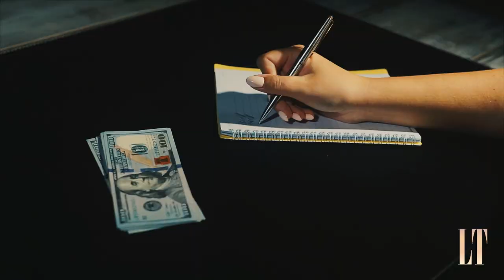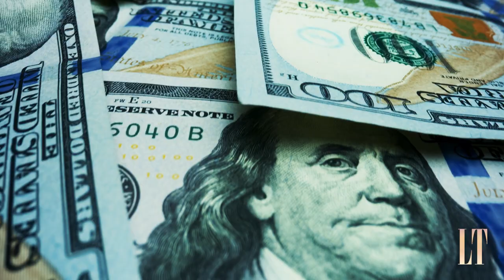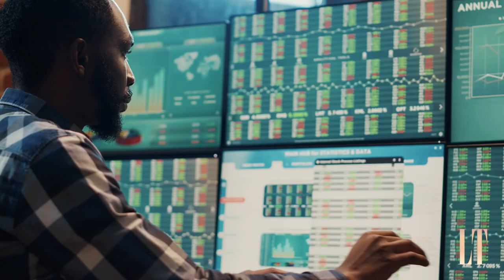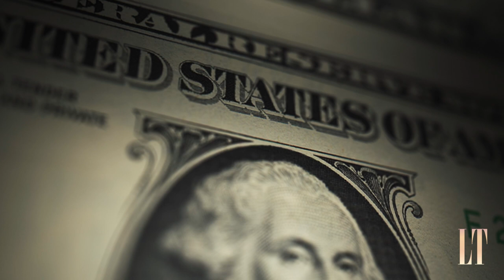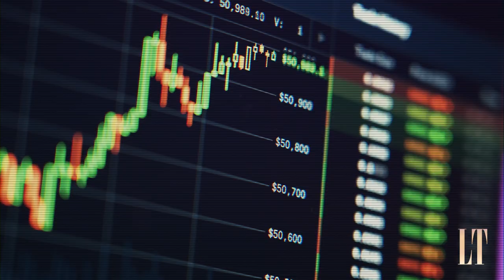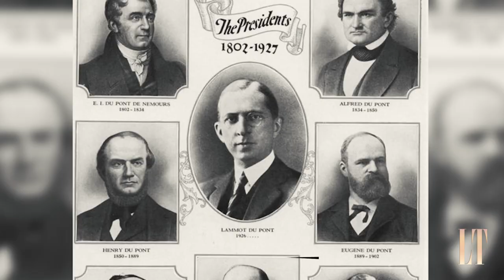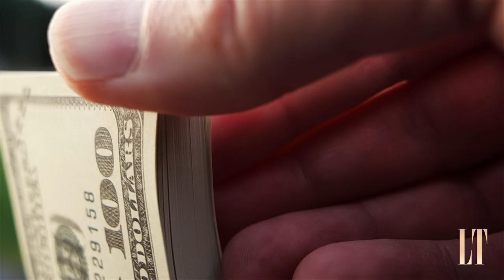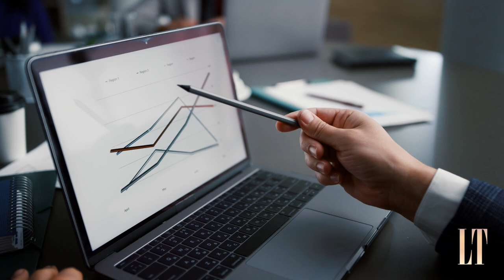Wealth Preservation: "Old Money" Secrets for Safeguarding Your Assets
Join us for an insightful journey into the world of "old money" wealth preservation. In this captivating video, we unravel the secrets of the elite, revealing their time-tested strategies for safeguarding their fortunes. Discover the wisdom and principles behind preserving wealth, distilled from generations of success. Gain invaluable knowledge and practical insights that will empower you to navigate the complexities of financial preservation. Prepare to unlock the keys to securing your legacy in a concise, punchy, and effortlessly engaging presentation.

Video Chapter

00:00 Introduction
00:29 Healthy Saving Habits
02:26 Smart Investments
04:46 Real Estate
07:09 Political Influence
08:49 Networking